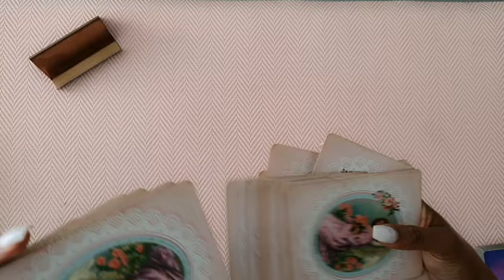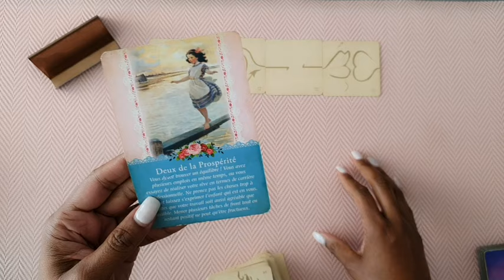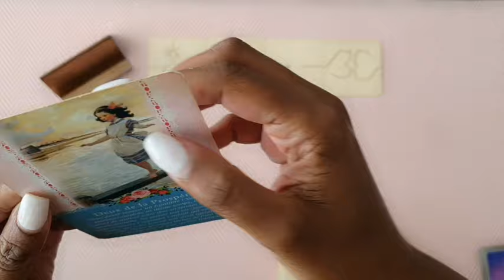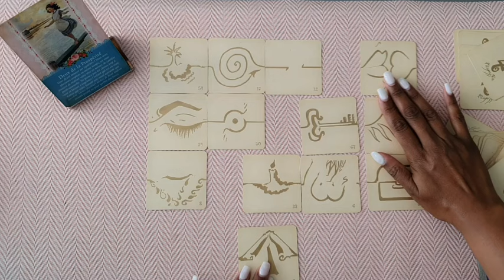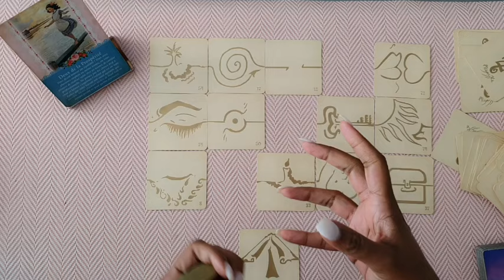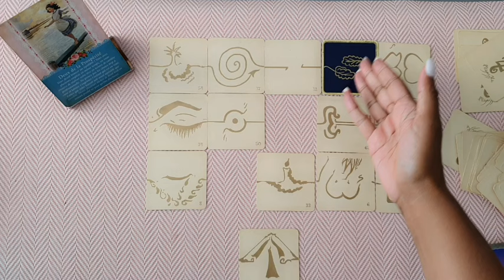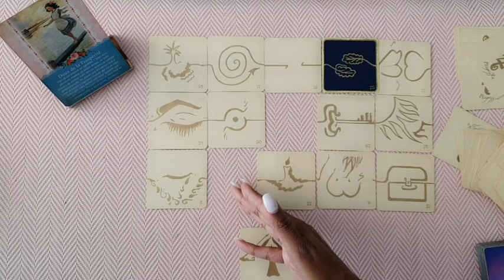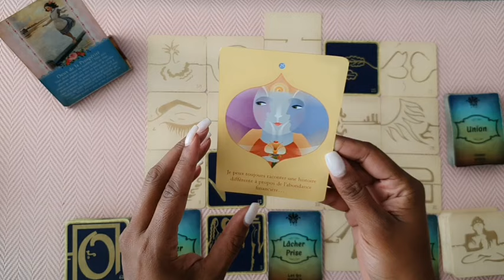BALANCE♎OCTOBRE 2024🍂 CYCLE & OPPORTUNITÉS 🍂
Bonjour,

Envie de me découvrir… il vous suffit de cliquer sur le lien ci-dessous :

Je vous remercie de votre soutien continu et de votre intérêt pour mon travail.
J'espère avoir le plaisir de vous retrouver lors de cette conférence inoubliable !

🍂AVERTISSEMENT🍂
Les vidéos et lectures intuitives proposées sur la chaîne Helena Coach Intuitive sont destinées à des fins de divertissement. Les informations partagées ne doivent pas être interprétées comme des vérités absolues ni comme adaptées à votre situation personnelle. Vous êtes seul responsable de vos choix et actions. En tant que spectateur ou abonné, vous exercez pleinement votre libre arbitre dans l’interprétation et l’application des conseils partagés. Helena Coach Intuitive ne propose aucun conseil médical, juridique ou financier, et décline toute responsabilité concernant l’utilisation des informations présentées.